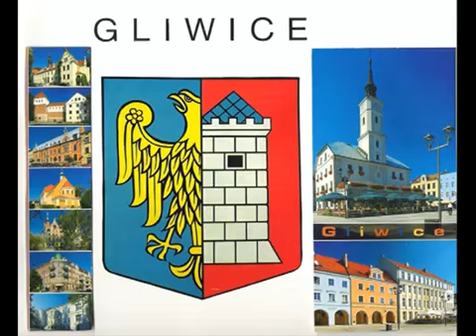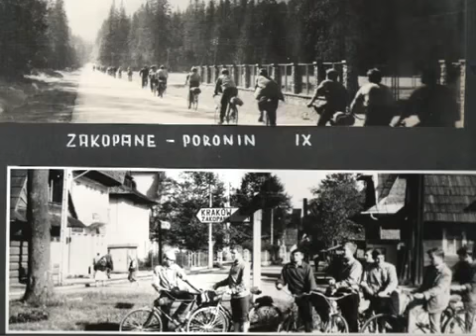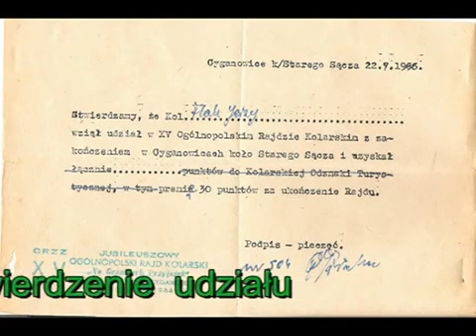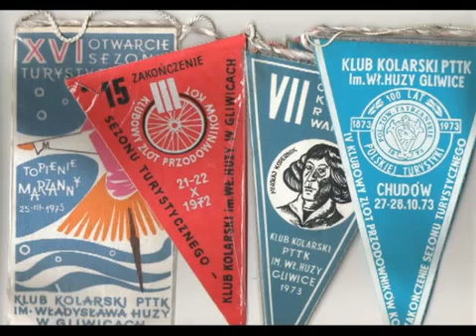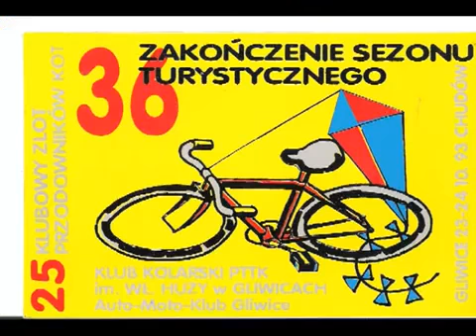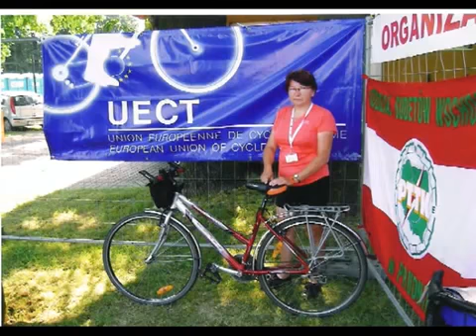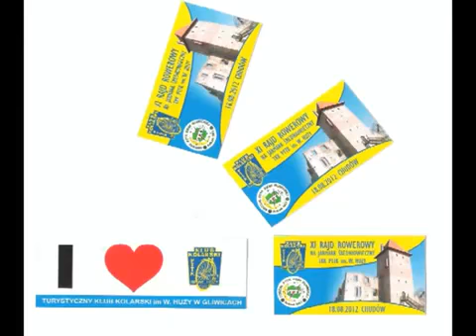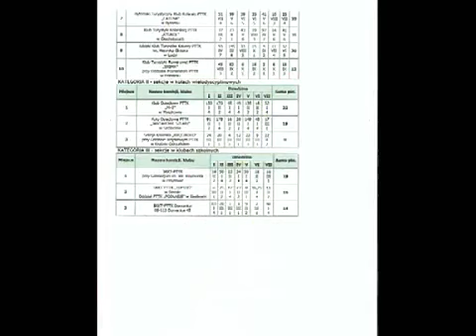Kronika TKK PTTK im. Władysława Huzy